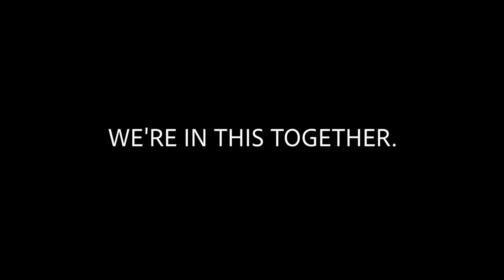The Sneeze | Short film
Originally made it for a 'Stay Home' short film competition by Drishyam Films.

Later, I made another film that I felt was more worthy to be my entry for the contest. (You can check it out

This film took over an hour to shoot, and roughly 3 hours to edit.

Cast:
Ali Shah
Ameya Deshmukh
Moin Rahman